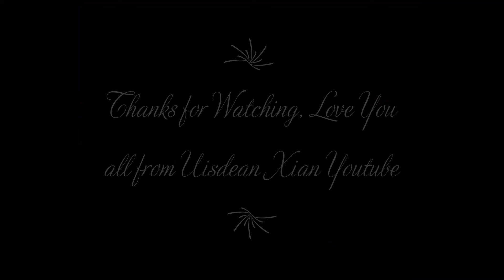Mario Party 6 Opening